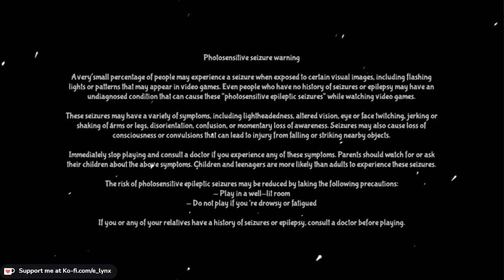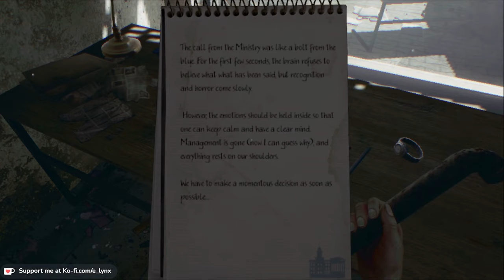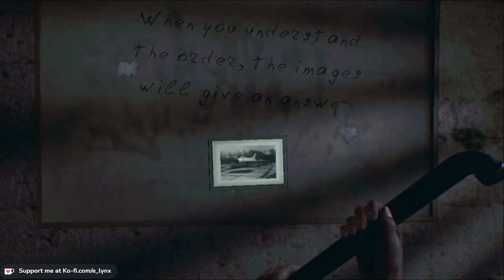In Rays of the Light Sept | Keymailer | Looking Into Games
Will post updated video by the end of the year.

Meanwhile.

PUBLISHER :  Sometimes You
DEVELOPER:   Noskov Sergey